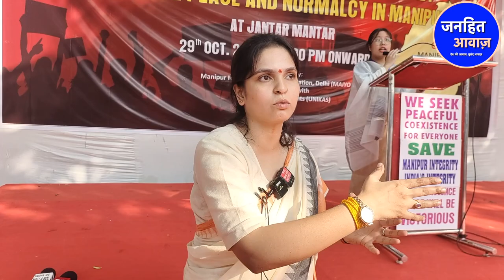मणिपुर में क्या हो रहा है कुकी मैथई के बीच सरकार क्यों है चुप